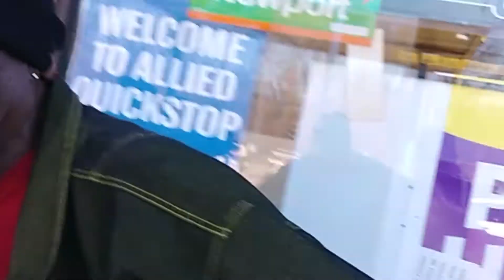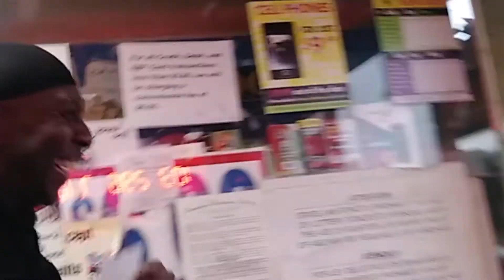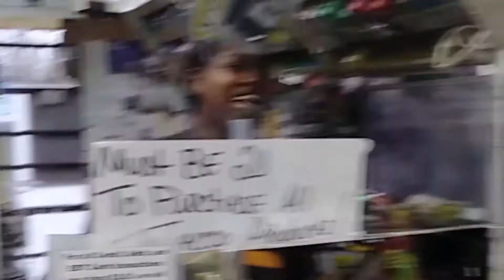'RIDE THEM COWBOY" "HOOD STARZ at the QUIK STOP S.1 EPISODE 0.2